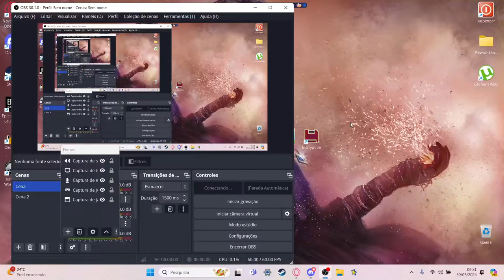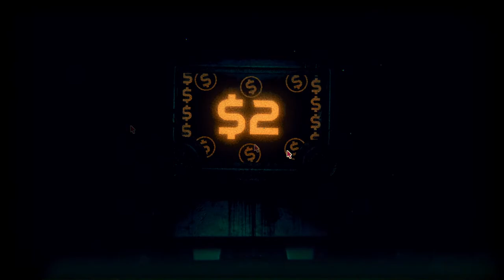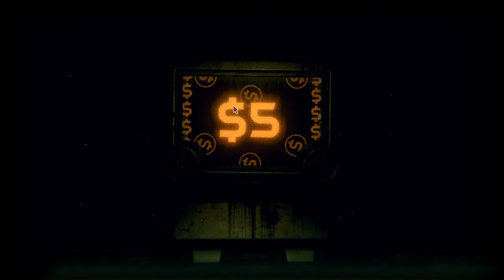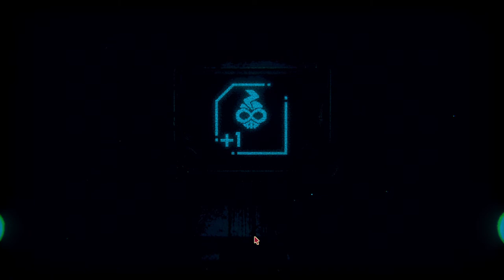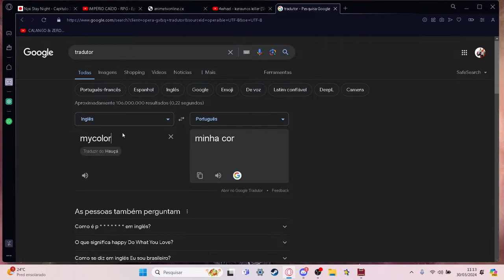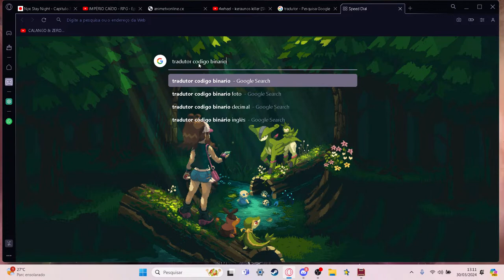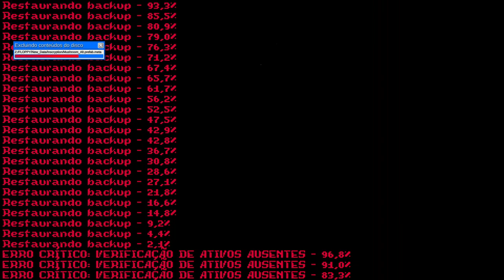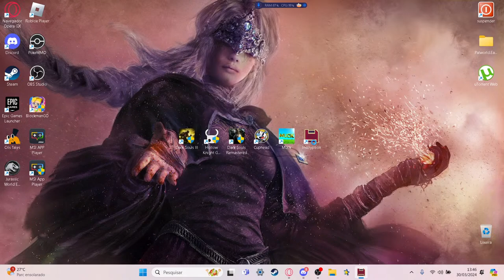Inscryption (Robo do mal quer estragar o jogo)